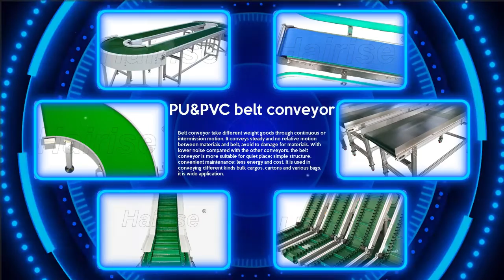break free and Hairise conveyor systems recommend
Hey guys! Today I’m going to show you about break free and Hairise conveyor systems recommend.

Mu Jia Automation Technology(Shanghai) Company Limited is an integrated company engaged in the R&D, manufacture and sale of slat top chain, modular belt, conveyor system and other related components almost twenty years. Insisting on the operation principle of "Quality Based and Service First", our company has won a high reputation through many years of development. We also cooperate with some well-known domestic and overseas enterprises.

Our head office located in Shanghai, new factory located in Jiangsu province, covers an areas of 15,000 square meter, there are three main buildings: office building, conveyor assembly workshop and production workshop. More than ten machines for producing, many hundreds of item models for meeting customer variety requirements. Our main products are modular belt, slat top chain, flexible chain, conveyor system, comb, rail, sprocket and other conveyor related components. They are widely used in food, soft drink, packaging & manufacturing, tobacco, medicine & chemical, electronics, automobiles and logistics industries.

The Hairise Story: New alignment - market orientation
Hairise continues international growth and expands expertise and competencies to serve the needs of customers' processes.
In 2004, Aojia entered the domestic market with imported industrial accessories
2008 Aojia independent research and development design, production and production integration of industry and trade
2010 Won the "Most Potential Award" of Shanghai Guyi Garden Economic City
In 2010, Aojia entered the international market, and its products were sold to Asia, Africa, Europe, America and other countries
2011 Won the "First Prize for Development" of Shanghai Guyi Garden Economic City
2014 Aojia ushered in a glorious tenth anniversary
In 2015, Aojia shares were successfully listed in Shanghai Equity Exchange Custody Center
In 2015, Aojia applied for 3 core technology patents in the industry
In the first and second quarters of 2016, the sales exceeded 20 million, and the Nantong 35-mu production base was completed and put into operation
2017 Shanghai Headquarters settled in Twin Towers in Caohejing Development Zone
2018 Double investment in injection molding equipment and double production capacity
2019 Complete set of production of automation system
In 2020, the second phase of the 6,000-square-meter workshop is under construction

As a automation Conveyors Manufacturer, Plus Modular Belts and Components, Hairise is your right reliable and winning choice. We are ready and able to satisfy your conveying needs with timely response, high standard products and services.